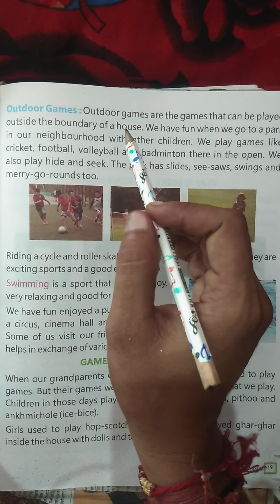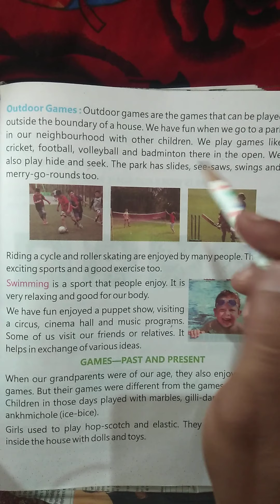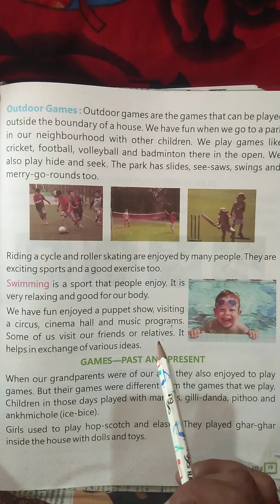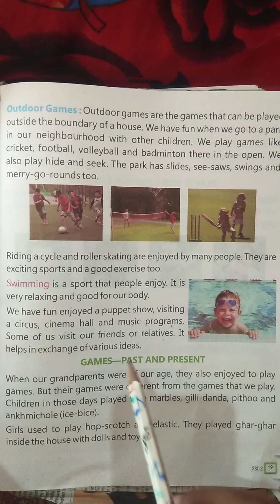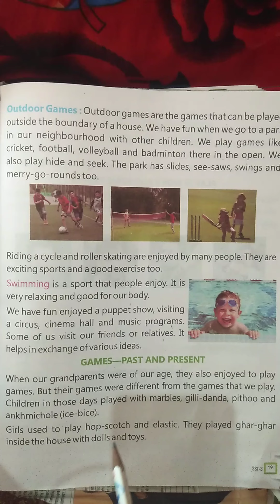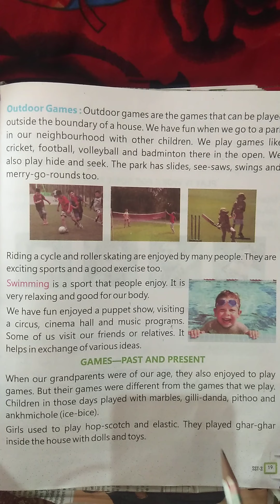Class - 3rd , Subject - Sst , Chapter - 2 , Next Turn